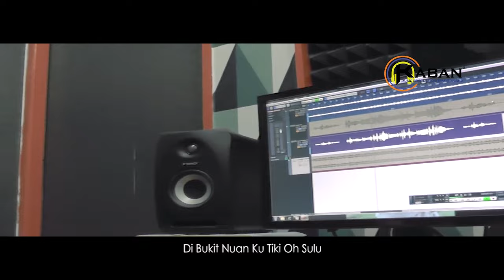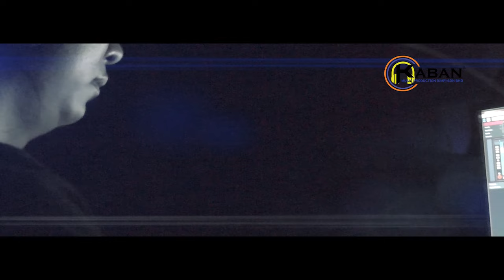Sanggup Nganti Nuan by Jesslash Peter (Official Music Video)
Performed by Jesslash Peter
Composed by Peter Chai
Written by Peter Chai
Produced by Lala Poli & Friends

𝗠𝘂𝘀𝗶𝗰 𝗖𝗿𝗲𝗱𝗶𝘁𝘀 |
Executive Producer : Lala Poli & Friends
Recording Studio : KMP Recording Studio
Album Release Date : 11/01/2018

𝗩𝗶𝗱𝗲𝗼 𝗖𝗿𝗲𝗱𝗶𝘁𝘀 |
Video Production Team : KMP TV Network
Camera Operator, D.O.P : Jesley Jabu
Editor : Jeffry Tegong
Director : Jesley Jabu